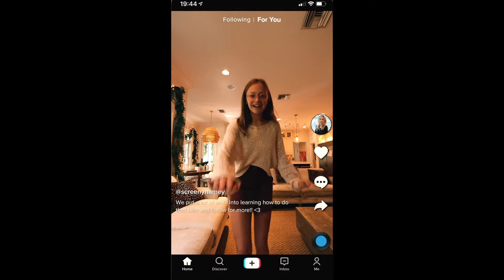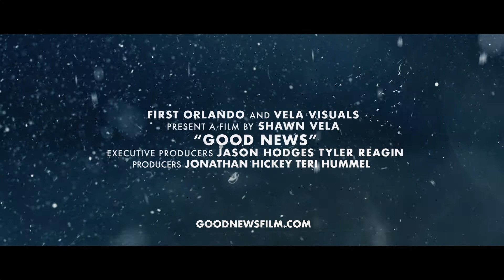Official Trailer - Good News Film - First Baptist Orlando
What do a workaholic dad, an internet troll, three ex-cons, and two Florida snowbirds have in common?

They’re about to hear some GOOD NEWS!

Experience four stories of grace, courage, the power of a second-chance, and the joy of the season. Funny and light-hearted, this film is our gift to you and your family. Watch it together and know that the message of Christmas is GOOD NEWS for everyone!